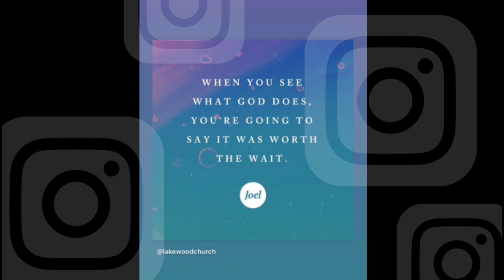🤔💡 ALAMIN! IVANA ALAWI, NAGMALDITA SA VLOG?! | DJ LOONYO, SINO ANG PINAPAHABOL?!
Ivana Alawi and DJ Loonyo, Instagram Update (October 14, 2020)

🙏 Luke 1:37